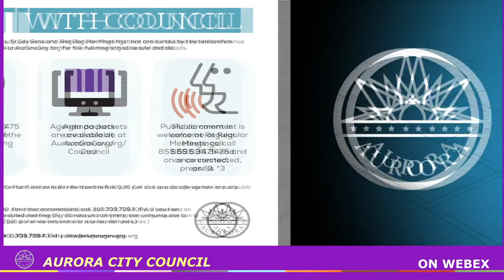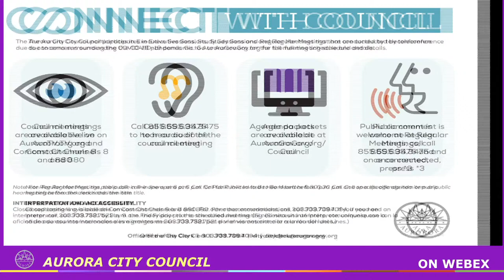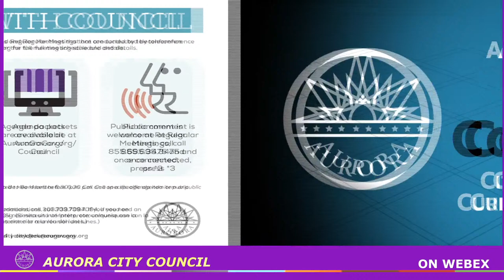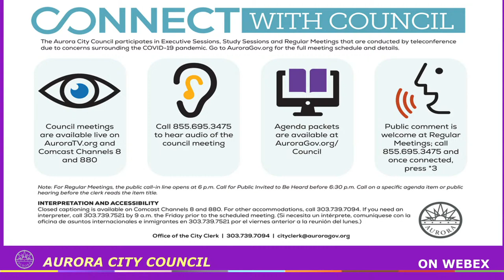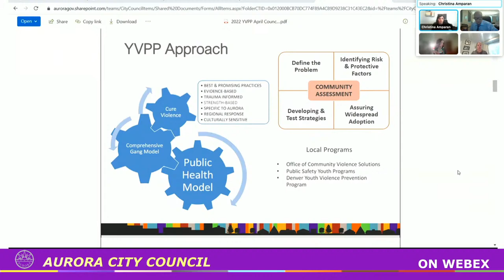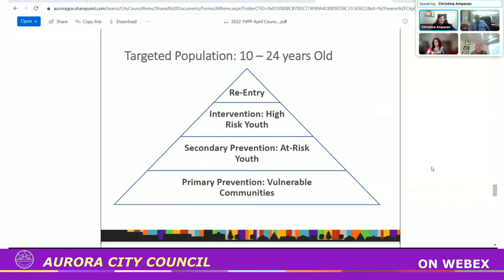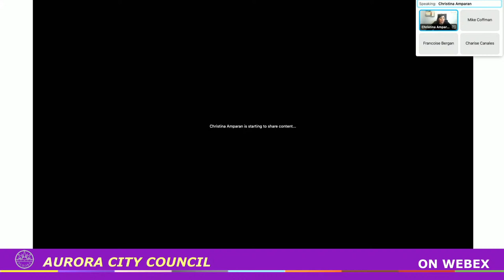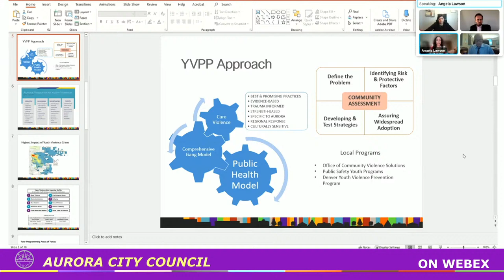Study Session April 18, 2022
Study Session of the Aurora City Council for Monday, April 18 2022